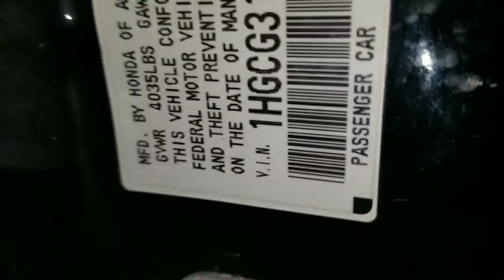Just A LITTLE About Me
This is geared more toward the car stuff. I'll be adding to my channel more regularly.
I'm hoping to get a few projects done sooner than later. Looking to get the TransAm on the road and beef up a few others.